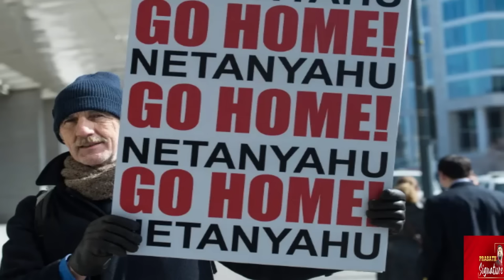இஸ்ரேலுக்கு உபைடா கொடுத்த தரமான பதில் ? -காசா மக்களுக்கு உணவு கொடுத்த அமெரிக்கா பலவீனமானதா? PRASATH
Prasath signature
Ubaidah's standard response to Israel? -Is the US that fed the people of Gaza weak?
1.
Three US military cargo planes airdropped food into the Gaza Strip on March 2, a senior US official told AFP. "We conducted a combined humanitarian assistance airdrop into Gaza" involving three US Air Force C-130s, the official told AFP. At least 11 people were killed and over 50 injured after an Israeli army air attack “targeting displaced persons’ tents” in Rafah, Gaza’s Health Ministry reported. Israeli troops raided a compound in western Khan Younis associated with Hamas leader Yahya Sinwar, as per the IDF.

2.Cargo ship Rubymar, which was abandoned in the Red Sea after being targeted by the Houthis on February 18, had sunk, said Yemen’s government. Israeli opposition leader Yair Lapid marched alongside families of the hostages in a “unity march” to Jerusalem. The Palestinian Foreign Ministry said the US was acting as a “weak, marginal state” that is unable to secure aid access to Palestinians.

MUSIC CREDITS
YOUTUBE LIBRARY
Anno Domini Beats
Culture
Hip-Hop & Rap
AMERICA WILL CREATE WORLD PIECE
6 ShotsAlternative & PAngryNEFFEX